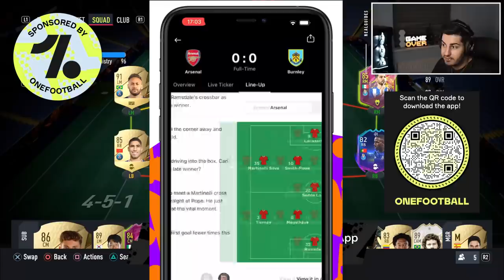Why You Are Struggling To Win - Top Meta Tips & Tricks To Win More Games Post Patch - FIFA 22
Why You Are Struggling Right Now! Top Meta Tips To Adapt & Win More Games Post Patch - FIFA 22

🎮 TWITCH ➔ [Streaming 1PM UK Time]